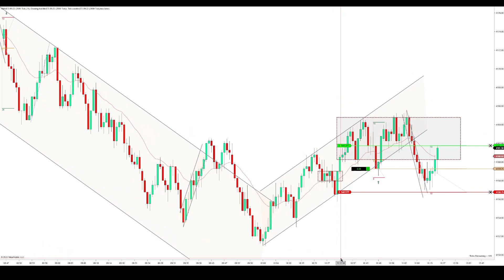ES Futures LIVE Trade +2.5 points 1:1 Risk/Reward (No commentary)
ES Live trade